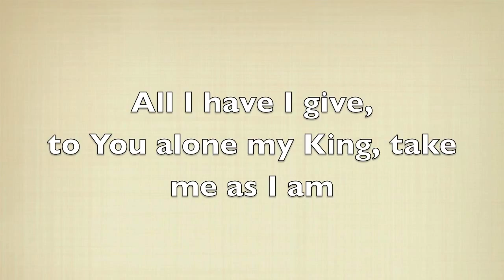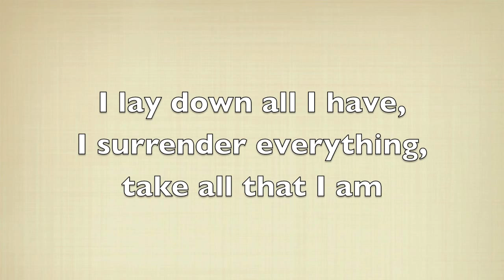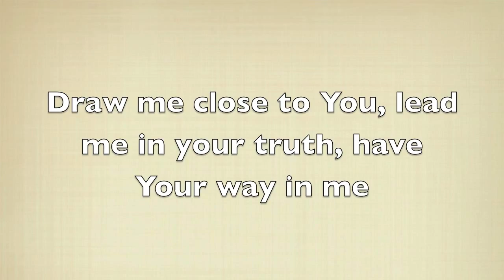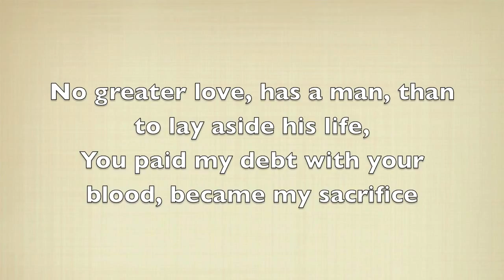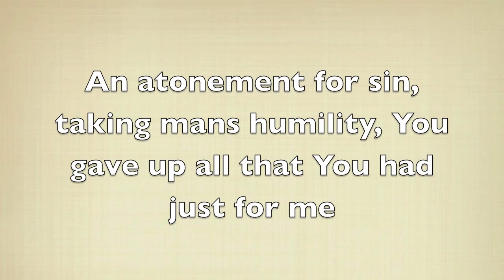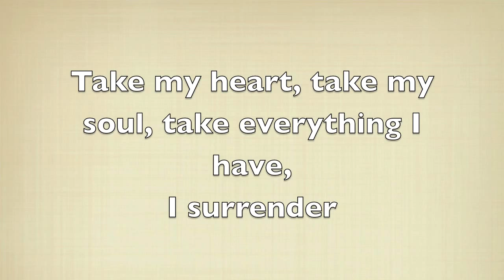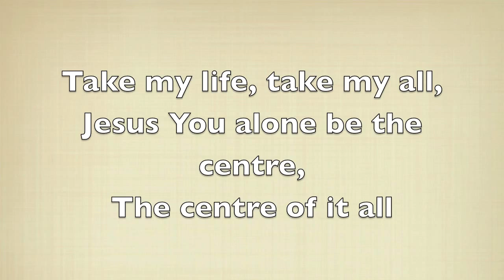Kensington Temple - The centre of it all - Lyric video